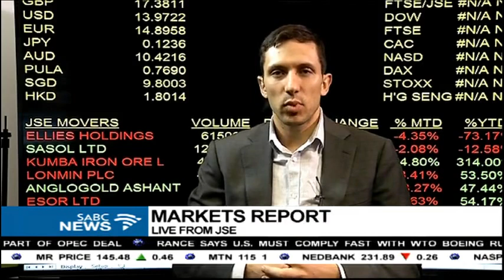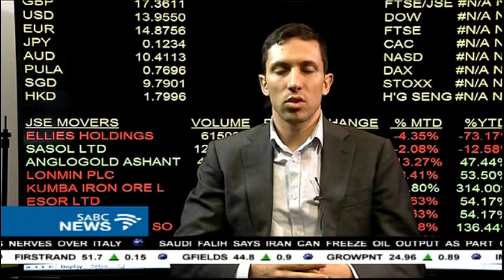Michael Treherne on the latest market developments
Michael Treherne, PM at Vestact joins us live from our JSE studio.